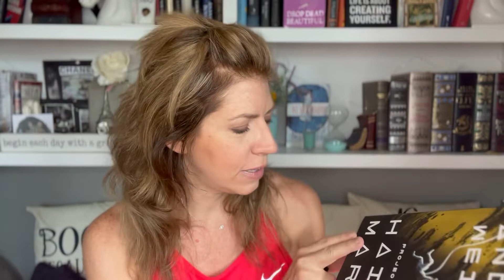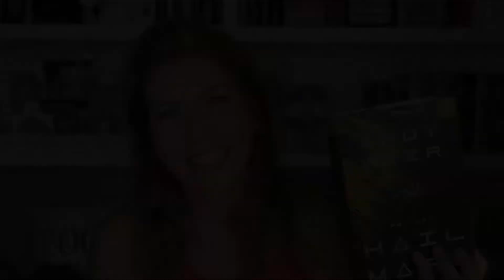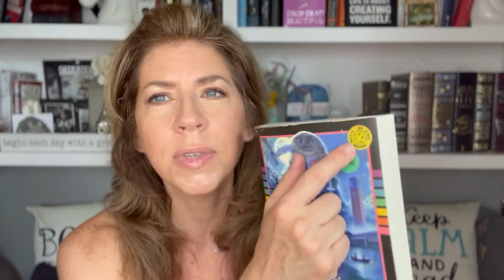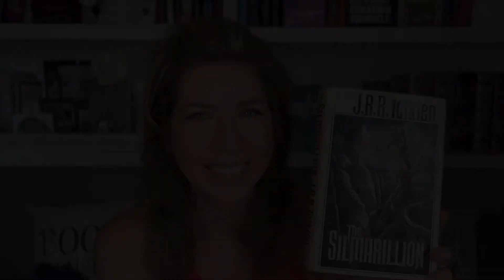READ WITH ME!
I'm starting a thing, again! 😃 Let's do an informal group read! No pressure & no commitment!

Sunmer reading is here!  We have four books picked for June, July, August, and September. Let's do a buddy/group read for them! Pick and choose or stay for all of them!

August Book:
My Best Friends Exorcism  by Grady Hendrix

September Book: The Silmarillion by J.R.R. Tolkien

GET SOCIAL!